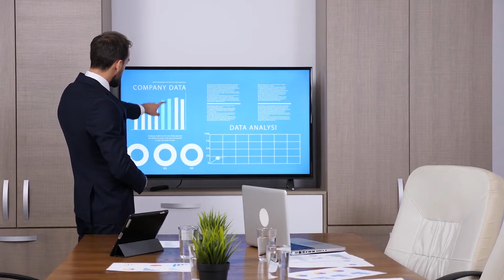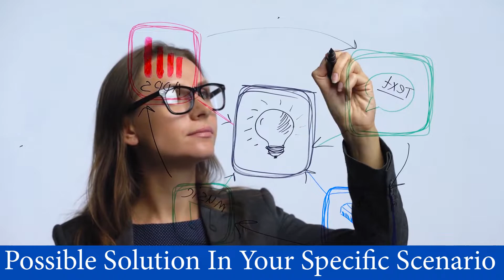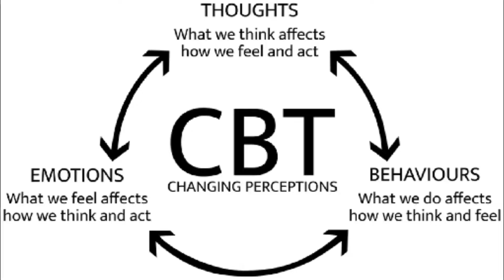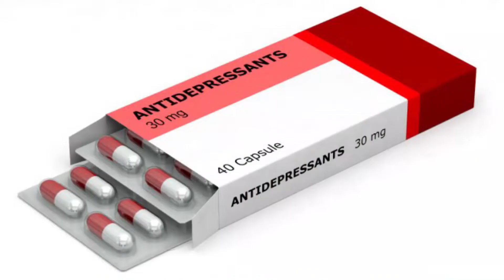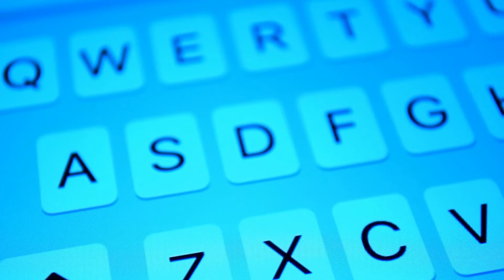How to Overcome Social Anxiety | How to Get Over Social Anxiety Disorder | Social Phobia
It is common to experience nervousness during a presentation or at a job interview.

It is different when a person suffers intense anxiety in a normal social situation. Unfortunately, this can often be misinterpreted as shyness.

A person with society anxiety disorder will panic thinking about an unfamiliar setting. To avoid being judge by others, they will avoid any social interaction.

If you are in a similar situation, watch this video to the end to learn how to overcome social anxiety.

Discover the #1 Secret For Manifesting Wealth, Happiness, Love & Success ➤

Sign up to our list for tips on success and get a FREE copy of The 7 Secrets of Greatness ➤

Success Tuning is a channel on how to manifest an abundance mindset with gratitude and intentional living that focuses on personal growth, mental wellbeing, self actualization and self growth using modern wisdom like positive affirmations and inspiring quotes.

Be inspired! Raise your vibration today and start manifesting!
*The information and resources available on this YouTube channel are for educational and informational purposes only.